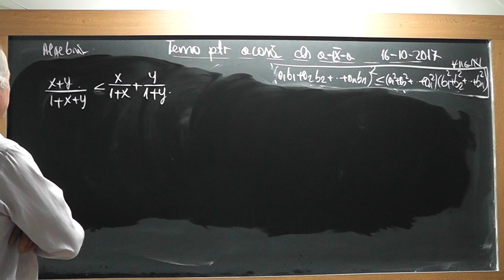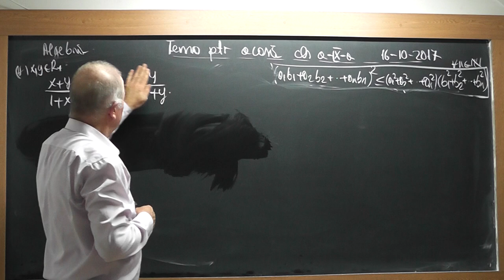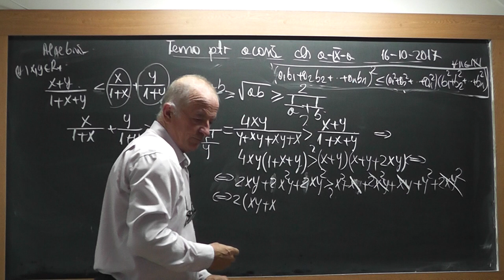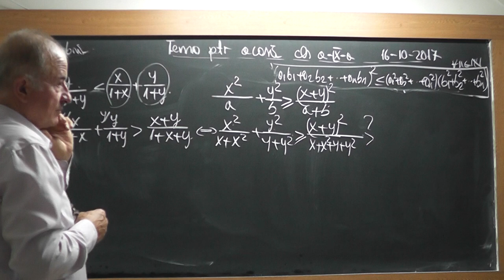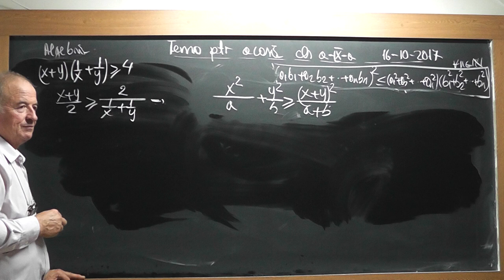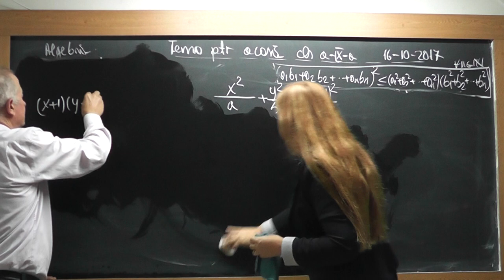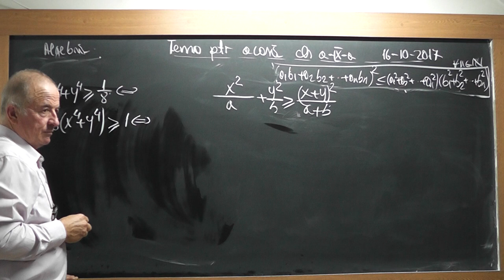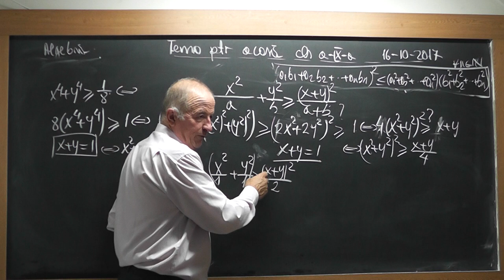2/3 1584 Clasa 9 - Demonstratia inegalitatii Cauchy Bunyakovsky Schwarz Inegalitatea mediilor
Aceste lectii sunt SUSTINUTE de VOI si daca va sunt utile, as aprecia un Like, Share, Comment - In aceasta lectie de matematica pe care o puteti vedea in direct si pe ne ocupam de tema pentru acasa la la algebra la clasa a IX-a. Din cuprins: Demonstratia inegalitatii Cauchy - Bunyakovsky - Schwarz, Alte inegalitati demonstrate pe baza acesteia si a inegalitatii mediilor.
- VIDEO MATEMATICA cu Proful Online sau cautati pe Google: profu online Ioan Ursu